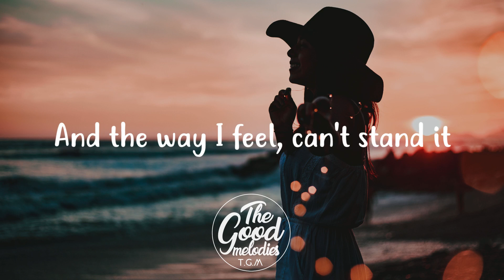XXXTENTACION - Changes (Joshua Perez Cover) (Lyrics)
● All the donation will be spent to improve this Channel (new laptop,motion graphics ...)

► Show The Artist Support By Visiting Their Social Media Links And Buying There Music.

● Cheers